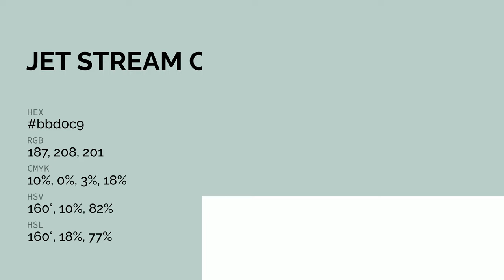Jet Stream color bbd0c9 hex color - Green color - Warm color bbd0c9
What color is Jet Stream ? bbd0c9 hex color - Green color - Warm color bbd0c9

Hex bbd0c9 Color Code is also known as Jet Stream color.

Hex bbd0c9 Color code in RGB color code model is created after adding 73.33% red color, 81.57% green color and 78.82% blue color.
Hex bbd0c9 Color code in CMYK color (process color) code model is generated after subtraction of 10% cyan, 0% magenta, 3% yellow and 18% black.